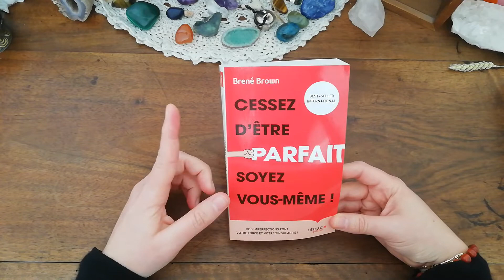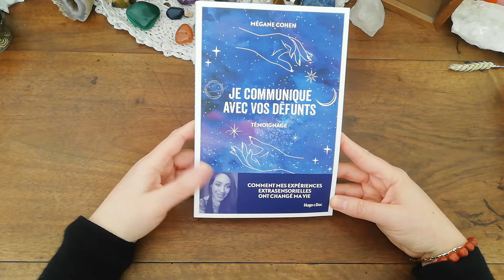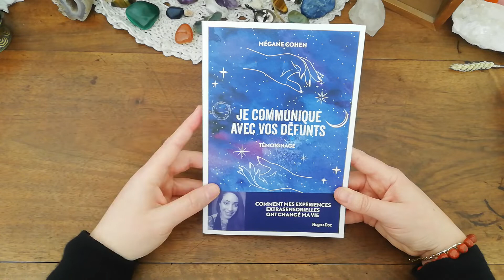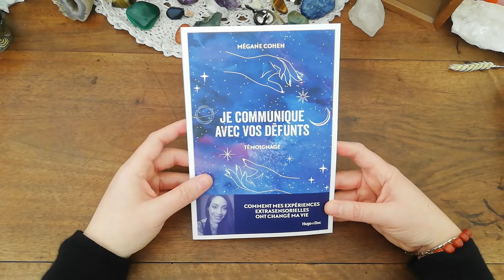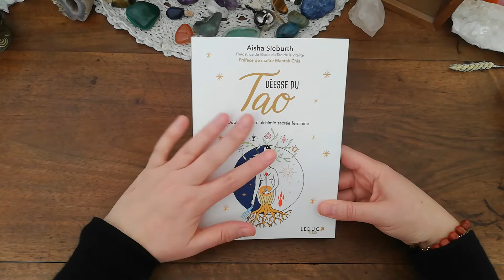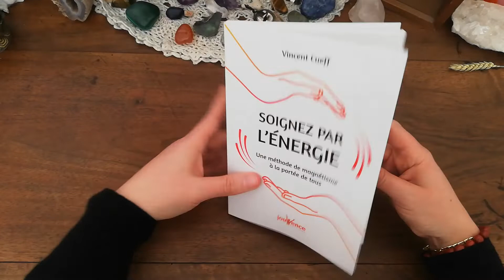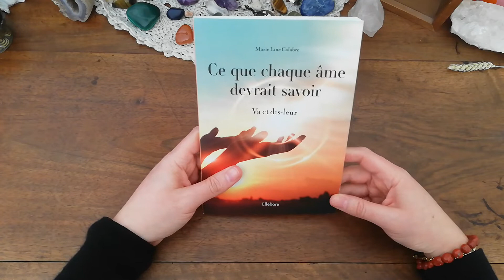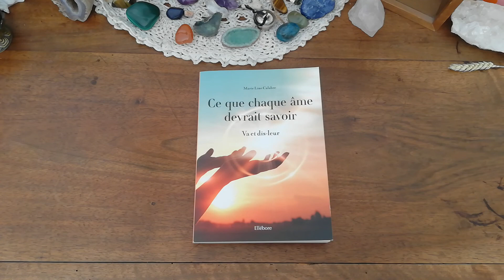Ma sélection de livres inspirants du moment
Merci pour votre visite sur la chaîne et pour vos like  🙏🙌☺

A bientôt

 Vanessa ❤